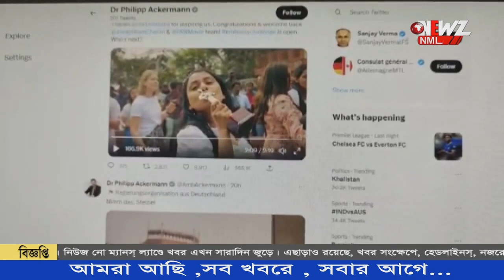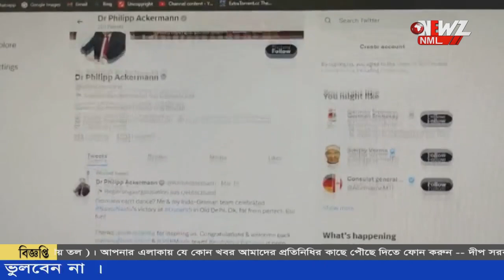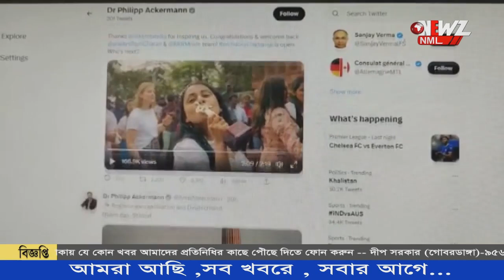অস্কার জয়ী নাটু নাটু গানে কোমর দোলালেন ভারতে নিযুক্ত জার্মান অ্যাম্বাসেডর।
'কে বলেছে জার্মানিরা নাচতে জানে না'? অস্কার জয়ী নাটু নাটু  গানে কোমর দোলালেন ভারতে নিযুক্ত জার্মান অ্যাম্বাসেডর। সাথে তার অফিসের গোটা টিম। সমাজ মাধ্যমে এই মুহূর্তে ভাইরাল নাচের সেই ছবি।